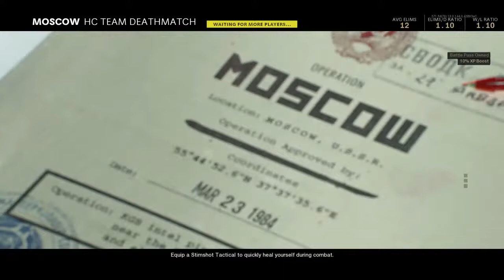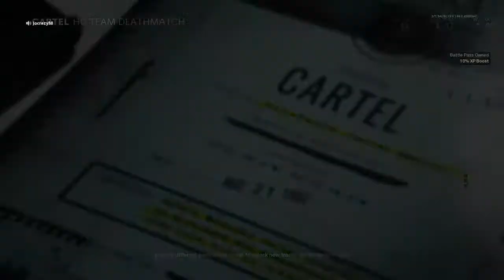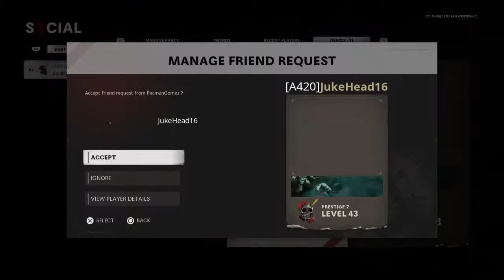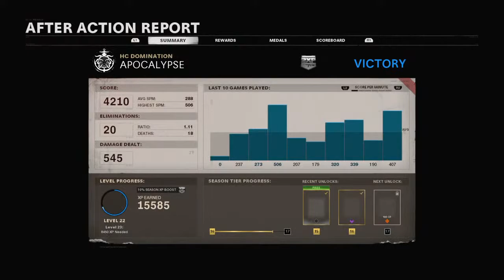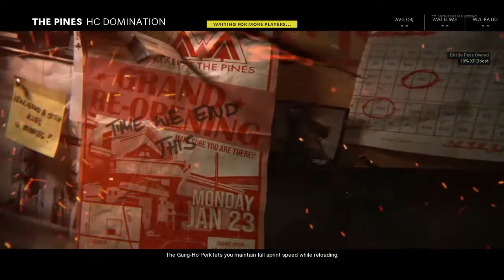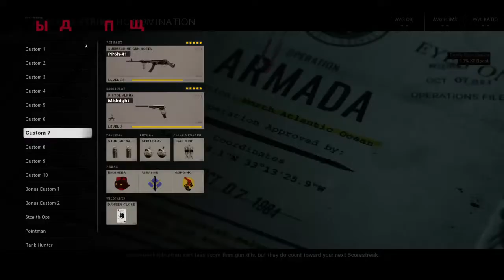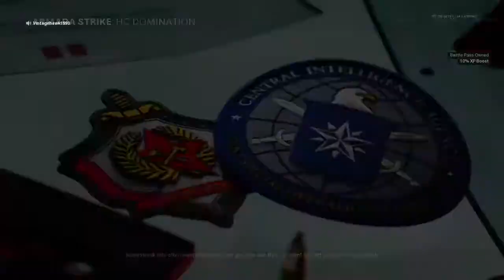xKazKadEx's Live PS4 Broadcast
Playing hc tdm come join me for some fun